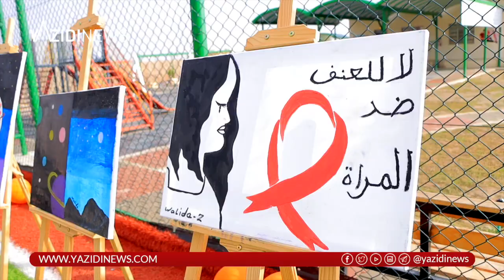بدعم وتمويل من "مبادرة نادية" منظمة سنرايز تختتم مجموعة من الفعاليات اليومية ضمن حملة 16 يومًا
بدعم وتمويل من "مبادرة نادية" منظمة سنرايز تختتم مجموعة من الفعاليات اليومية ضمن حملة 16 يومًا لمناهضة العنف ضد المرأة.